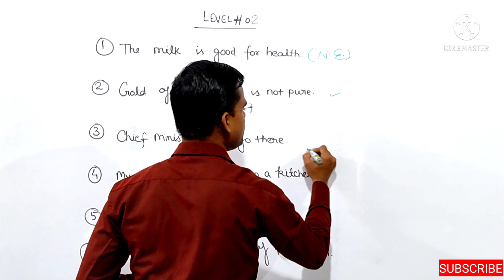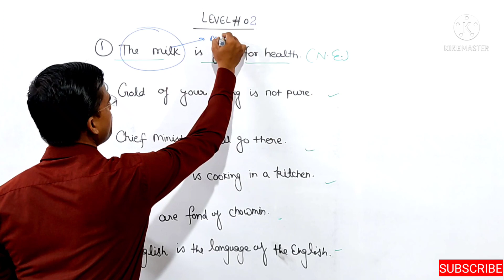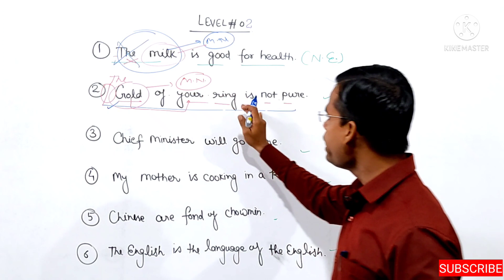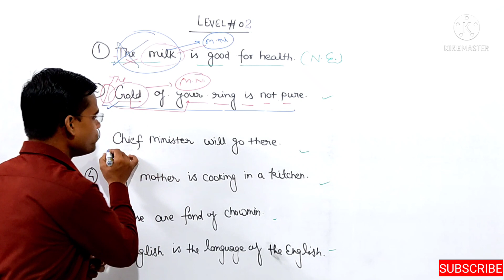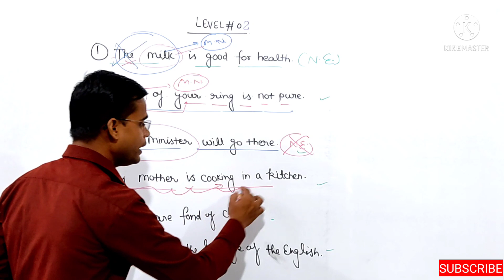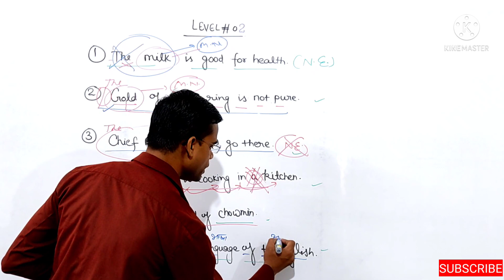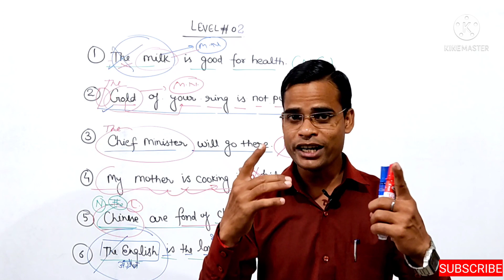Articles A/An/The।Articles for competitive exams। Article for SSC CPO CDS NDA BANK by Subodha Sir।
Article  is one of the most important topics of English grammar.

In this series, I will provide you two videos(Level#1and Level#2)  based on articles a,an,and the.

If you feel that you are unable to correct the given sentences, please do watch all the videos that are based on tense.

Article Level 01

Keep learning:)
Keep smiling:)